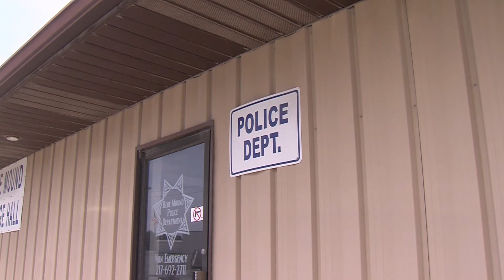WAND TV News: Sheriff Provides Police Service To Blue Mound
Small towns find it tougher to support police departments.  The Macon County Sheriff's Office provides a contractual service that saves those towns thousands of dollars.  Aired: July 6, 2015 Reporter: Doug Wolfe WAND TV News - NBC